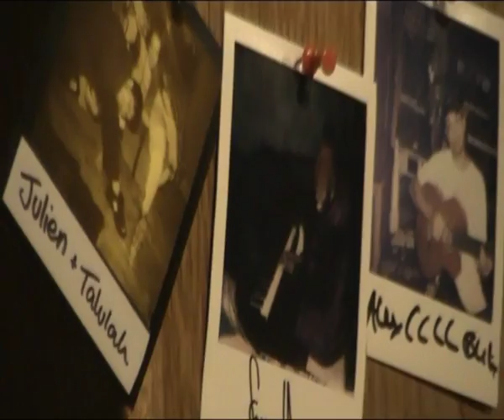Talulah Ruby - A win, for once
'A win, for once' by Talulah Ruby

Archive footage

Performed by
Talulah Ruby

Produced by
Jay Flew & Talulah Ruby

Written & played by
Talulah Ruby, Jay Flew, Piers James, Casper Miles, Harry Ling